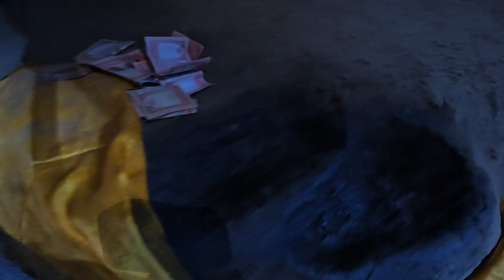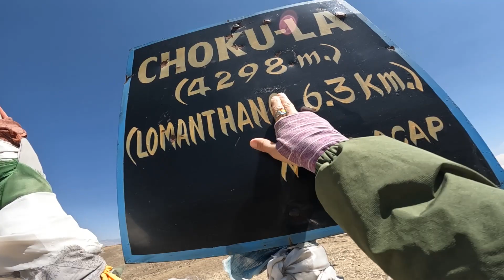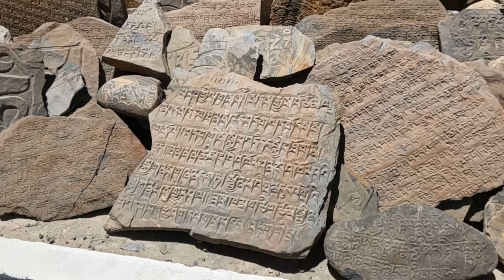Верхний Мустанг - влог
Путешествие, организованное Ларисой Маттейссен апреле 2023 года
thehimalayas.ru

Верхний Мустанг - отдалённый высокогорный регион в Гималаях, в Непале. Удивительная природа, древние монастыри и культура, нетронутый Тибет, атмосфера средневековья, в которой, однако, возможно путешествовать комфортней и насыщенней, чем в современном Тибете.

Набираем группы в новые путешествия!
Туры также возможны в индивидуальном формате, подробности по ссылке

Лариса Маттейссен - блогер, организатор путешествий, постоянно живёт в Непале с 2015 года

Видео и монтаж Ларисы Маттейссен,
Оператор дрона Santosh Chhantyal @faithfilms4300